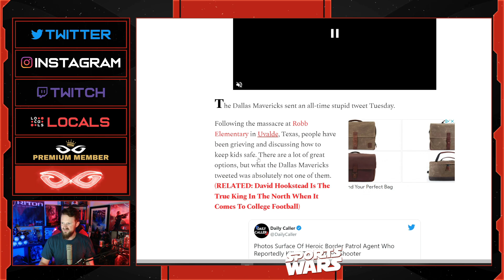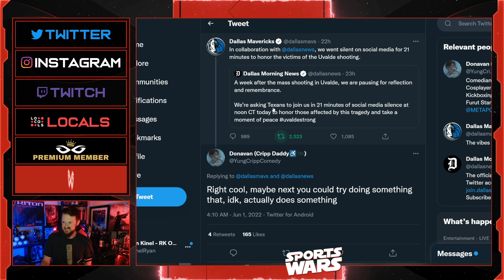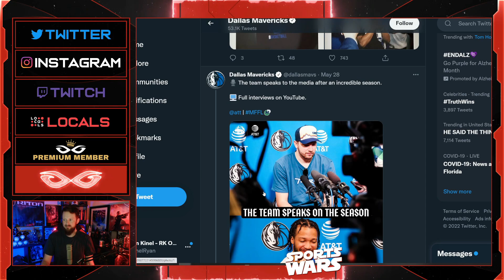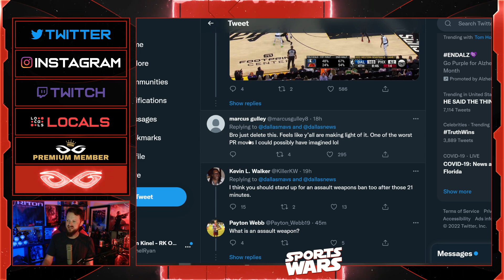Dallas Mavericks Get ROASTED For Insane Virtue Signal Tweet About Texas Shooting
Jeremy Prime
Pensacola
Florida, USA
32524